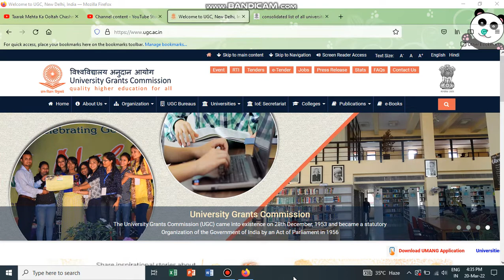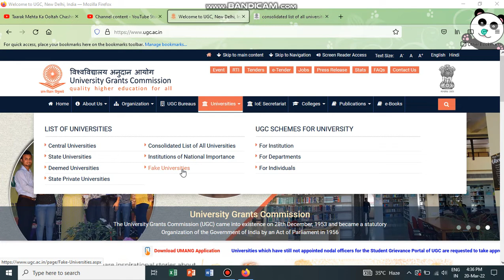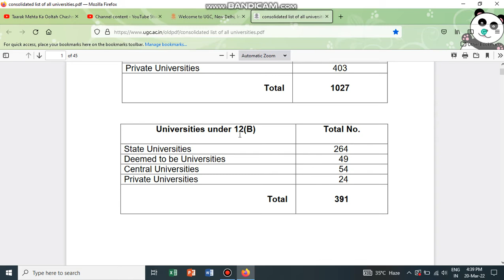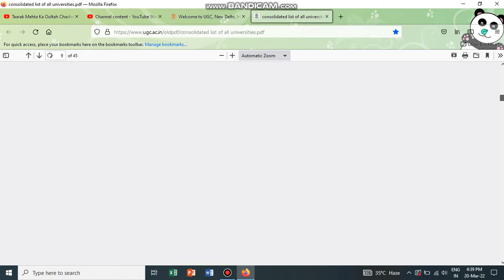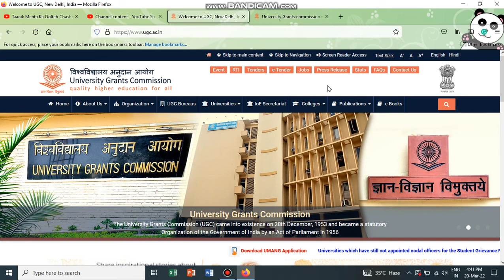UGC Recognised Total University in India I Central University I Deemed University I Fake University.